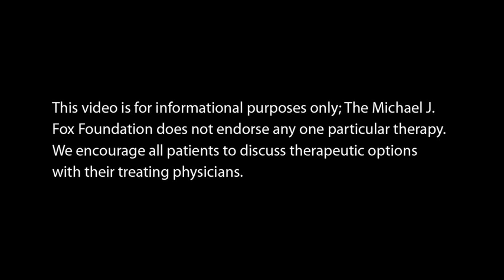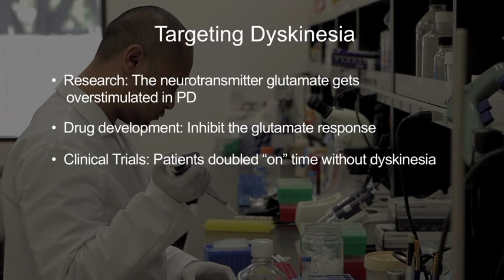The Parkinson's Minute: A Promising Target to Treat Dyskinesia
"The Parkinson's Minute," features patient council member and public broadcasting producer Dave Iverson.

 In this third episode of The Michael J. Fox Foundation's video series, Dave Iverson speaks with Dianne Harrington, a person with Parkinson's disease (PD) who is struggling with dyskinesia, the often uncontrollable movements that are a side effect of PD drugs. "I just can't wait for a cure for dyskinesia, if not Parkinson's," she says.

 The Parkinson's Minute was photographed and edited by Harry Gregory. Production facilities and assistance provided by Kikim Media.